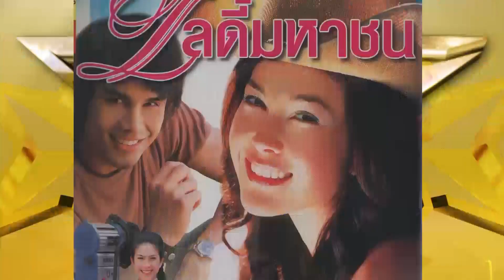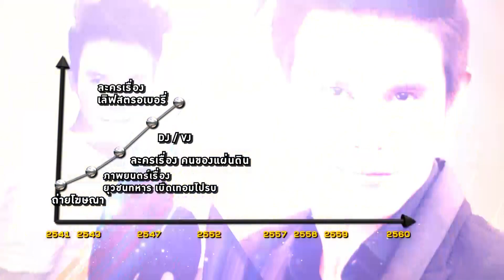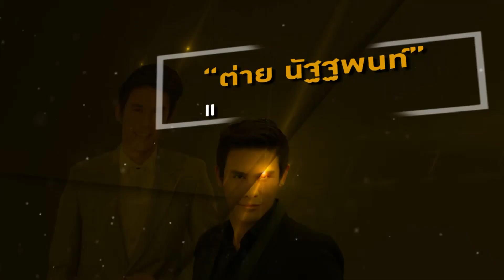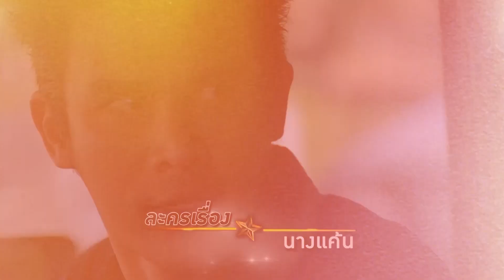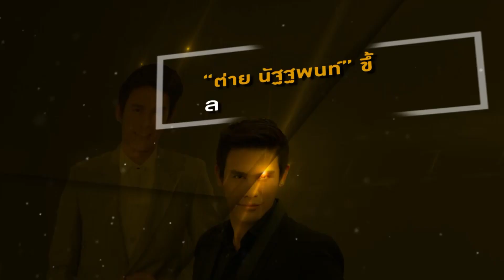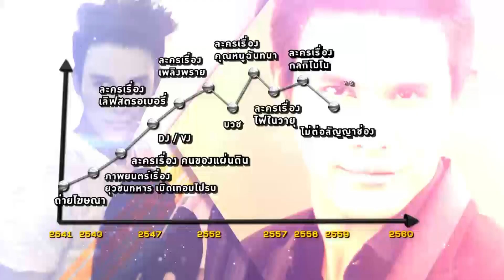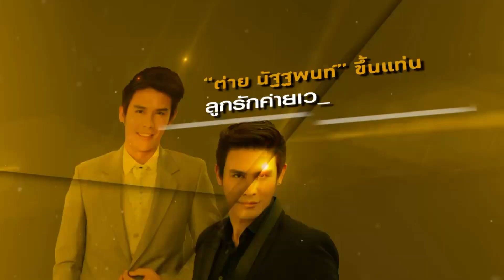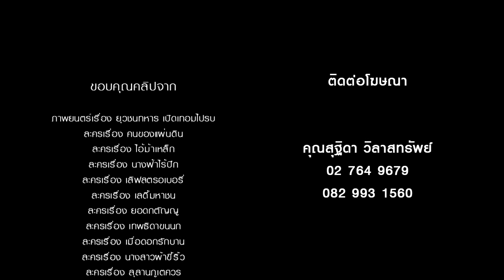BORN TO BE SUP'TAR 2017 I 23-06-2560 EP 010 ต่าย นัฐฐพนธ์ ลียะวณิช